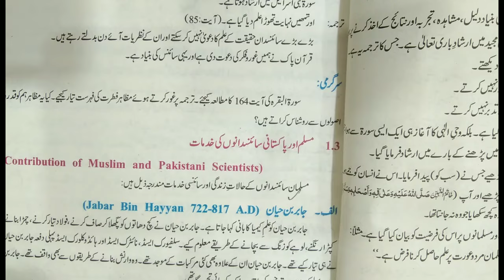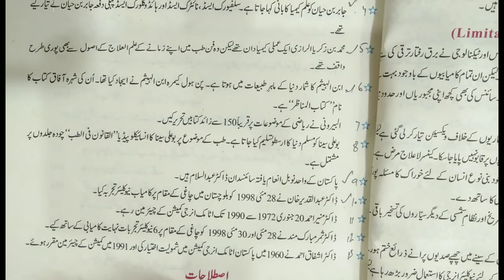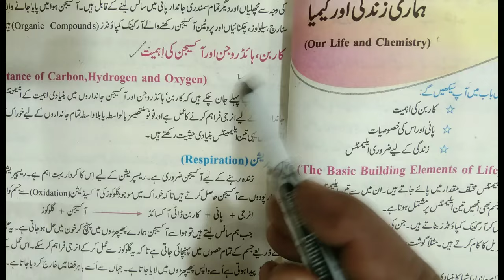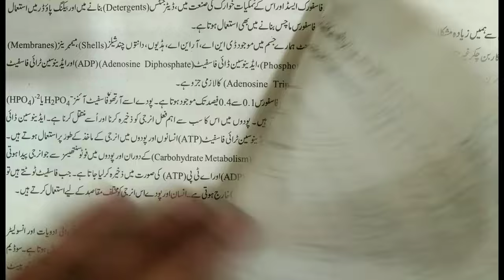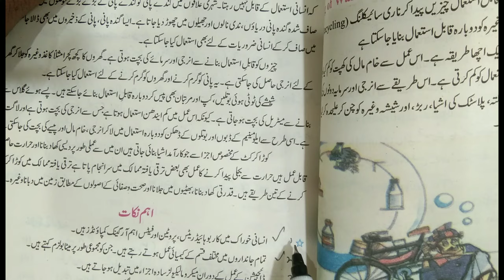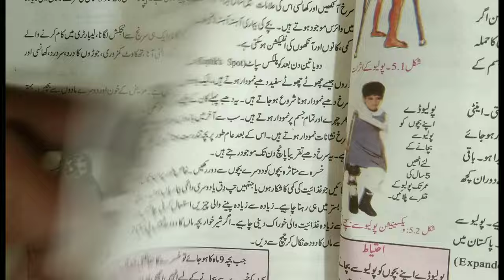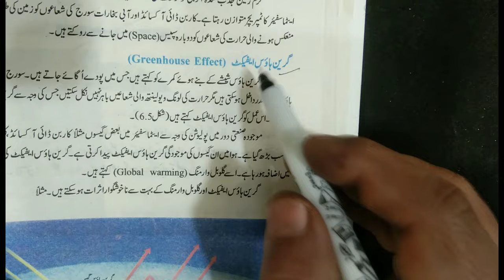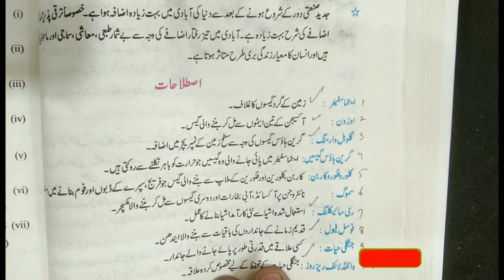9th class general Science guess paper 2024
9th class general Science guess paper 2024 || General science Guess paper 2024.